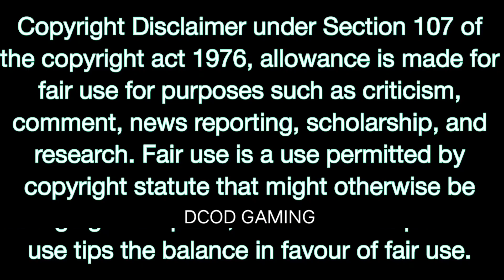SENSEI CONFIRM NO INDIAN TEAMS FOR ASAIN GAMES 2022☹️ | REASON BEHIND